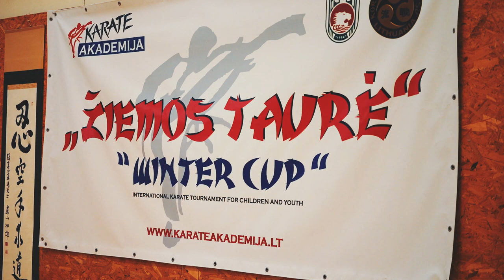Turniej Karate Litwa 2019